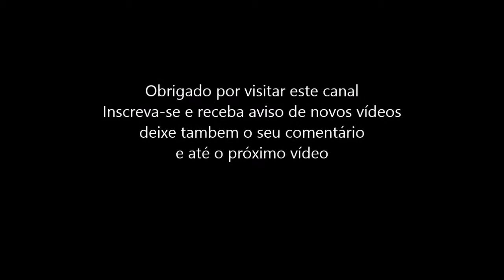Factor k1 e um batepapo sobre a ponte Rio Niterói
Neste vídeo faço apenas um bate papo descontraído  sobre a ponte Rio Niterói